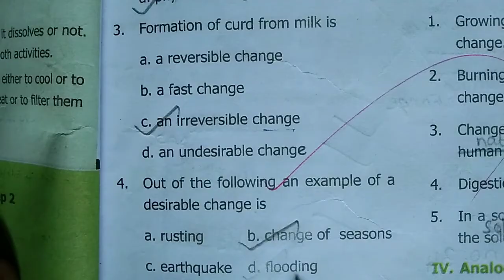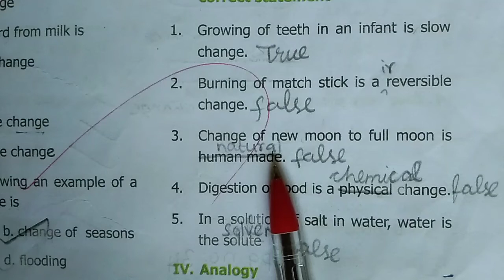6th std Science Unit 3 Changes around us // Term 2 // All book back answers#bookbackanswer